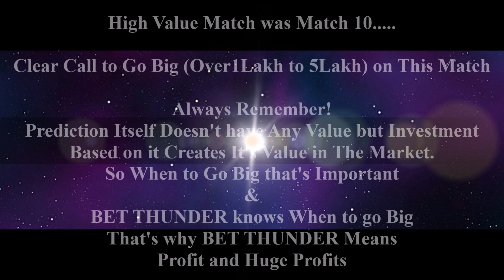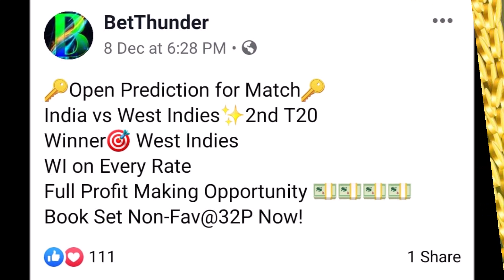BBL 2019-20, Perth Scorchers vs Sydney Sixers, Melbourne Stars vs Adelaide Strikers, Prediction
Big Bash League 2019-20 Match12, Match13 Prediction, Perth Scorchers vs Sydney Sixers, Melbourne Stars vs Adelaide Strikers, Perth, Queensland